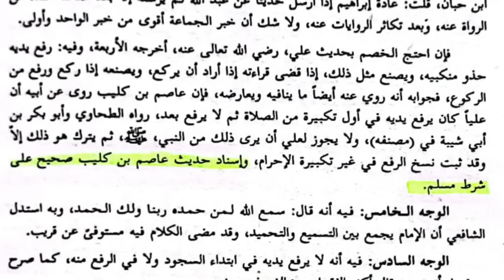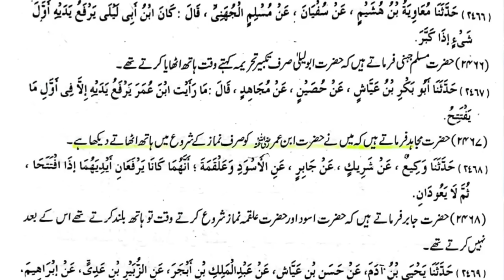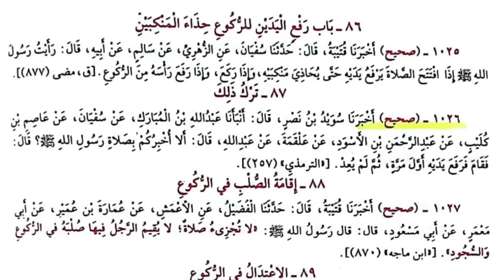Raful Yadain Tou Yahodi Bhi Karte Hain Sahil Adeem Reply to Eng Ali Mirza BY MUFTI RASHID RAZVI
Video Title: Raful Yadain Tou Yahodi Bhi Karte Hain Sahil Adeem Reply to Eng Ali Mirza BY MUFTI RASHID RAZVI